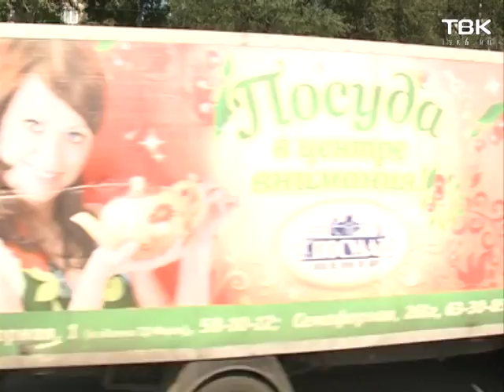Дорожный ремонт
Хотели подвести промежуточные итоги, а получился целый калейдоскоп неудач. Сезон дорожного ремонта в самом разгаре, но работы в городе ведутся в неведомом для автолюбителей порядке. В одной части города асфальт кладут вторым слоем поверх вполне нормального покрытия, а в другой асфальта не хватает даже на ямочный ремонт.